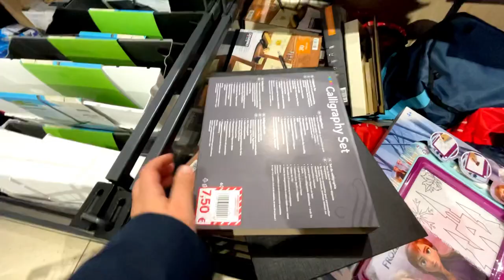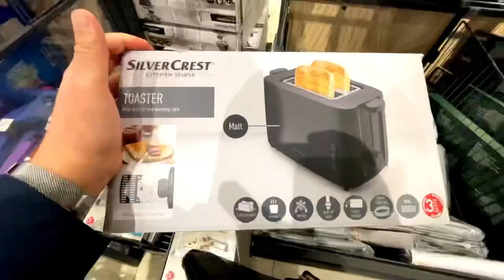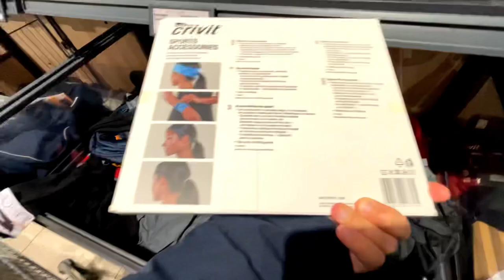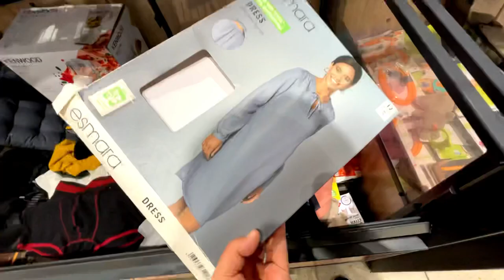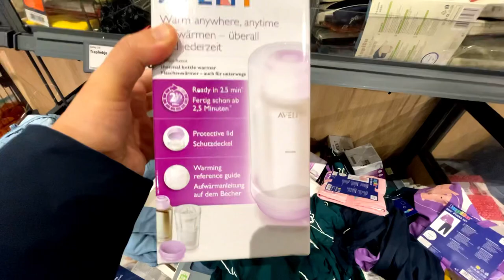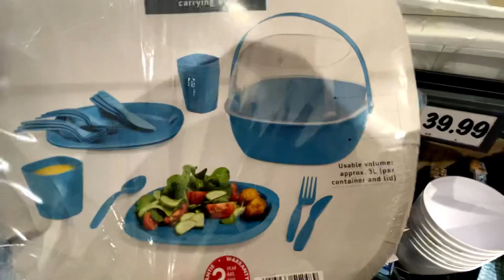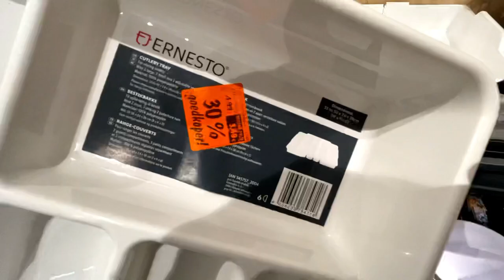جاوبتكم على أسئلتكم جولة في Lidl شاركت معاكم حلوة ريشبوند هشيشة وسهلة التحضير محبوبة الجماهير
سلام عليكم و رحمة الله تعالى وبركاته
نتمنى هدا الفديو يكون نال اعجابكم لا تنسو تشجيعي بالايكات ديالكم  شكرا لكل فرد منكم شكرالكم. نتمنى نكون دائما على حسن ظنكم 😄😄😄😄😄احبكم جميعا 😍😍😍😍.